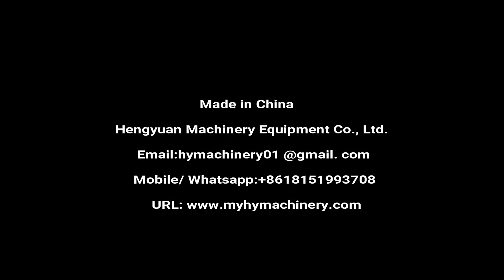Automatic Piston Bottle Filling Capping Labeling Line for Veterinary Drugs Liquid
Automatic 1-5 Liters Piston Filling Machine for Liquid  Bottle

☛Introduction of filling machine
Inline piston filling machine is for different viscous liquid and cream with different bottle or jars. Through PLC and servo motor, it can be changed to fill different volume on the touch screen. No bottle no filling. It can be used for shampoo, liquid soap and other liquid of chemical industry.

☛Main Technical Data of piston filling machine
Filling head no.: 2, 4, 6, 8 filling heads optional
Application bottlenecks: min60x60x100 mm, max140x200x340 mm
Measurement accuracy: ±1 %
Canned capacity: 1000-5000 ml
Capacity: 200-1500 bottles/hour
Air pressure: 0.7-0.9 MPa
Gas consumption volume: 500 liters/minute
Power supply: 380V/50 Hz or customized according to client request
Total power: 2 kw
Dimension: 2000×850×2200 mm
Weight: 800 kg